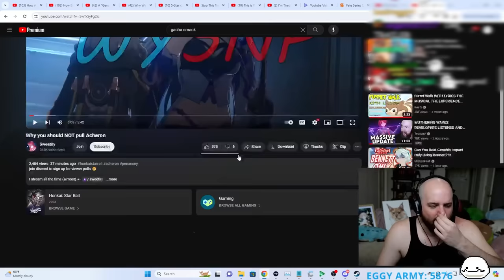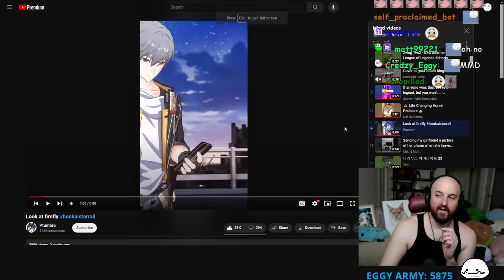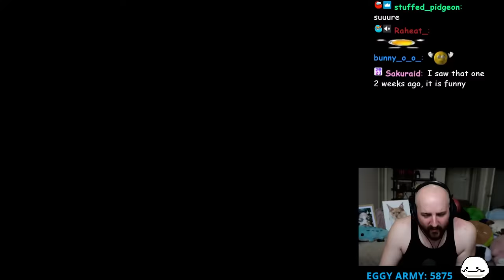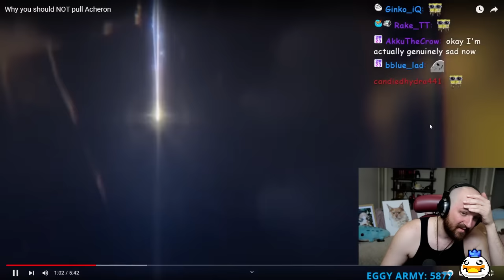Why Players Are SKIPPING Acheron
Why you should NOT pull Acheron

OTK
Tectone
Tectone React
Otk react